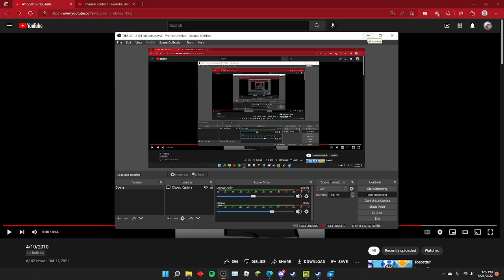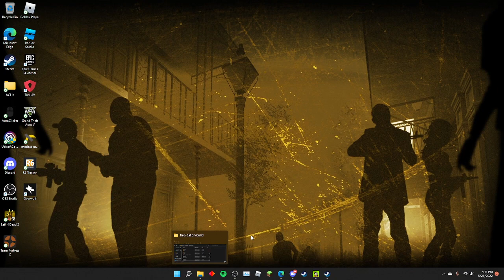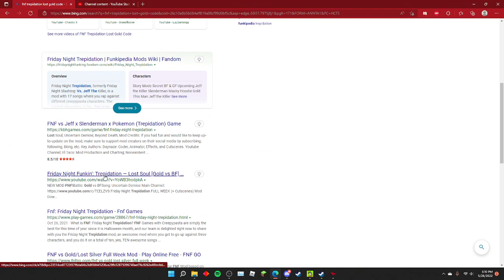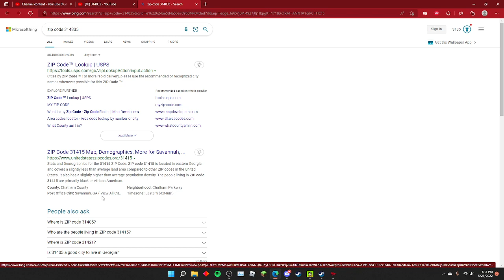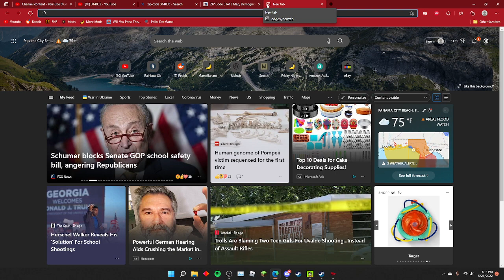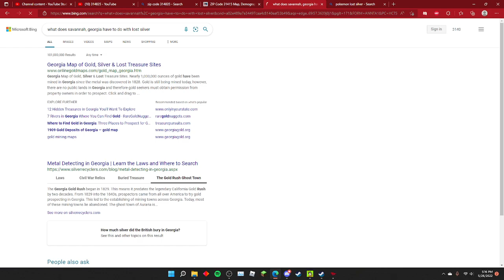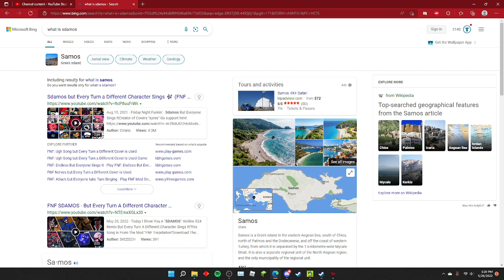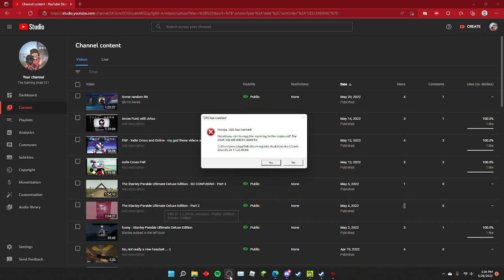Trepidation part 2 - FNF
OBS crashed at the end I really didn't want to make it this many parts